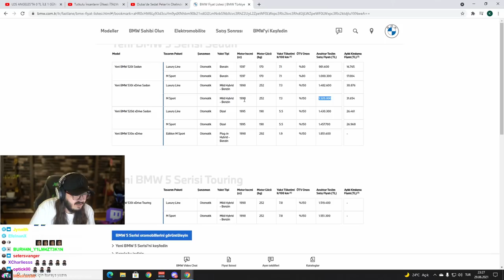KEMAL VERGİ VERİYOR MU?!